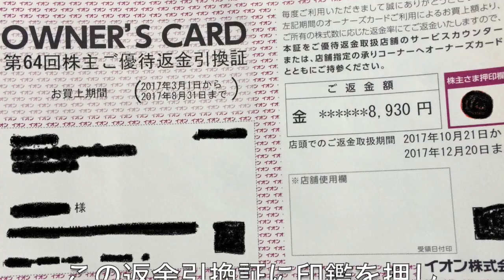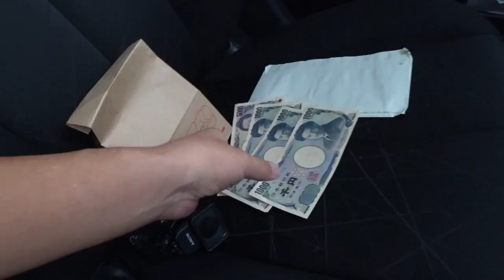キャッシュバックでお小遣い〜♪【第６４回イオン株主優待返金引換】モスバーガー食べて帰るぜぇ！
イオンの株主優待でキャシュバック頂きました。

カメラ
SONY デジタルHDビデオカメラレコーダー アクションカム(HDR-AS300)

BGM